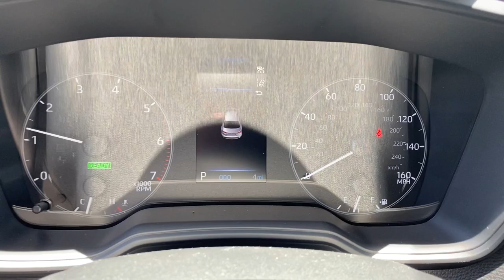2024 Toyota Corolla Westminster, Costa Mesa, Garden Grove, Long Beach, Huntington Beach, CA 214685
JTDBCMFE9R3057934 Midnight Black Metallic New 2024 Toyota Corolla Hybrid LE available in Huntington Beach, California at Toyota of Huntington Beach. Servicing the Costa Mesa, Garden Grove, Long Beach, Huntington Beach, CA area.